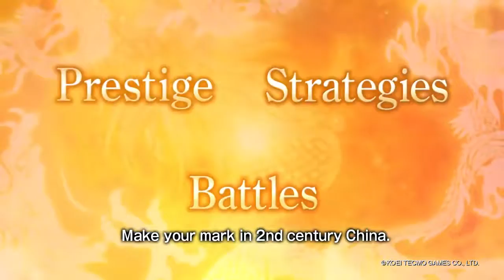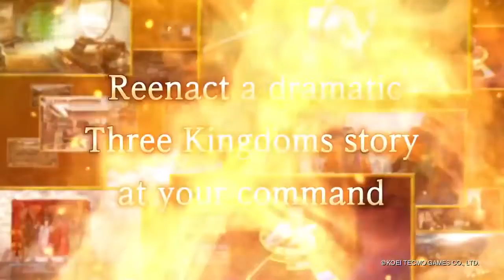Romance of the Three Kingdoms 13 Official Fame and Strategy Expansion Pack Bundle Launch Trailer (2)